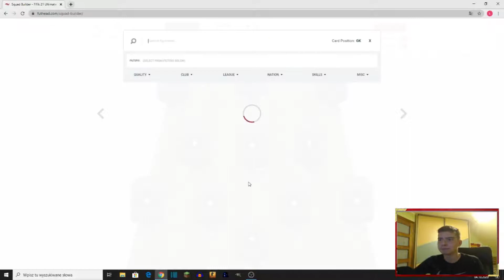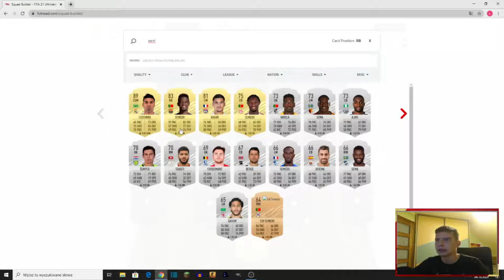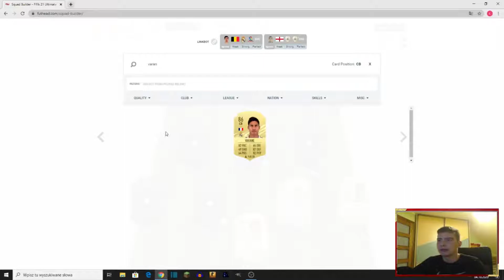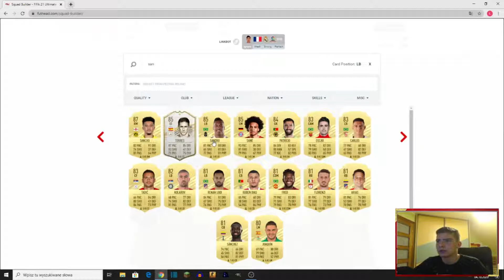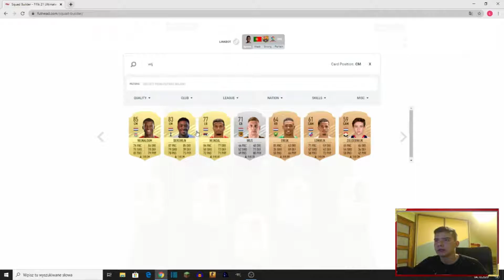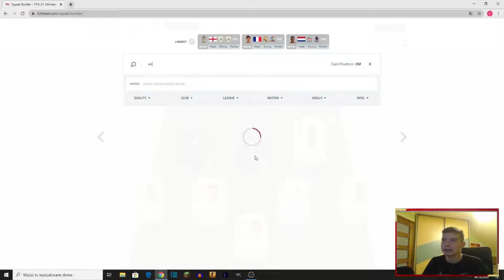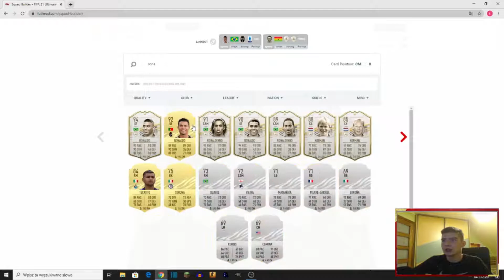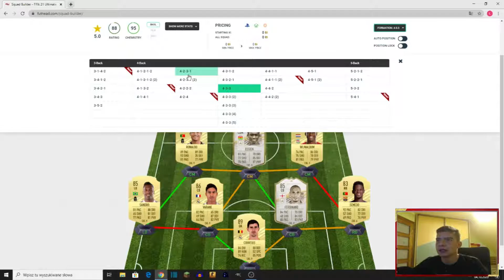MÓJ WYMARZONY SKŁAD | FIFA 21